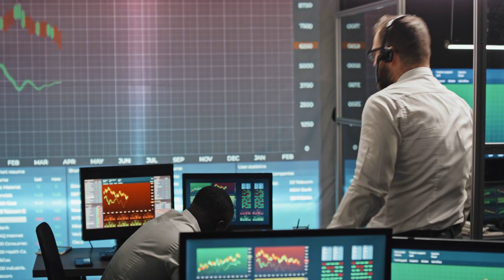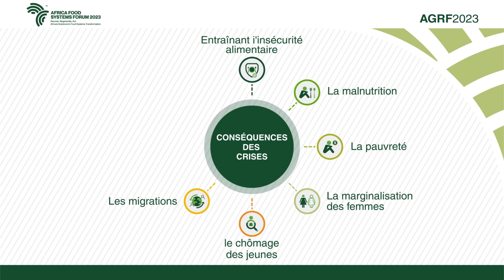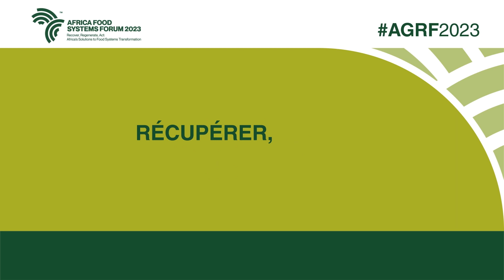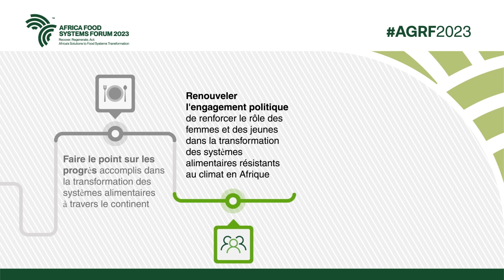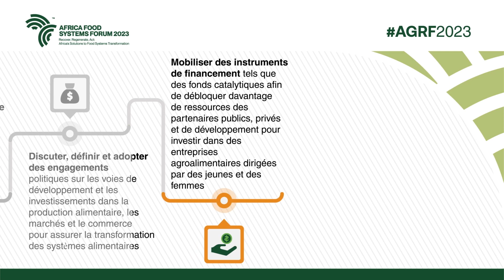AGRF2023 launch promo. (French).